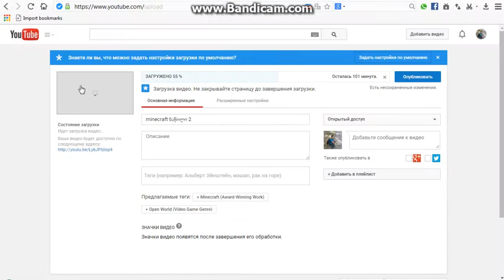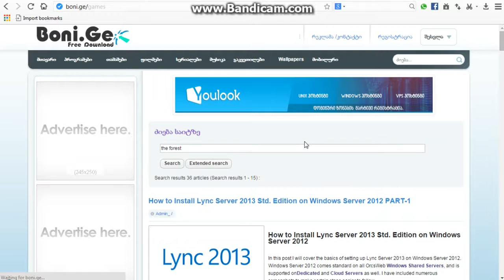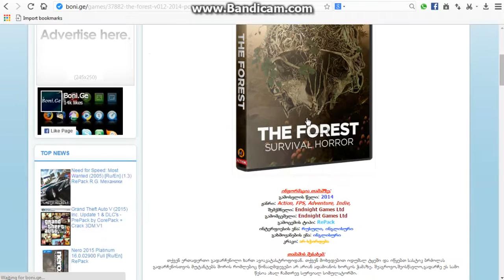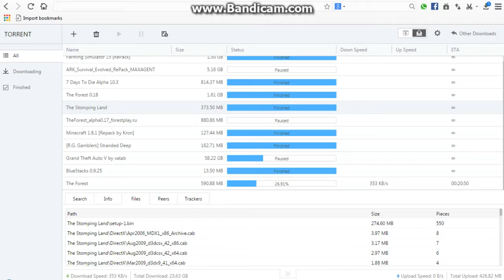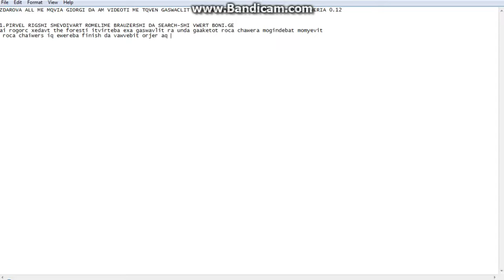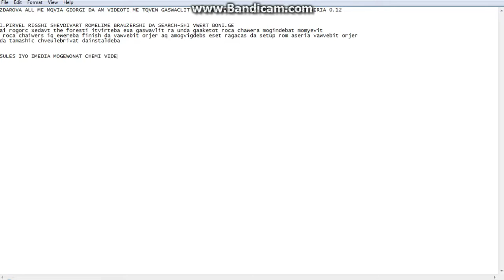rogor gadmovwerot the forest. როგორ გადმოვწეროთ the forest